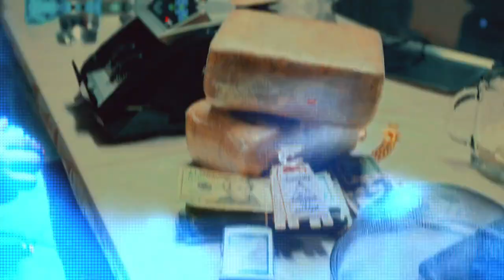Ot7 Quanny "WORD" Bossman Dlow x YTB fatt type beat (Prod.DMVDJ) 2024